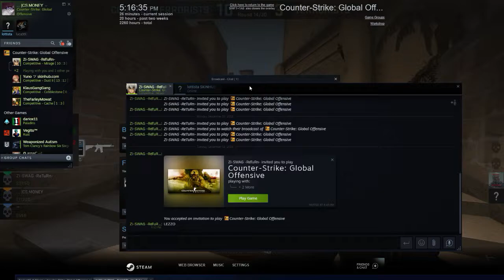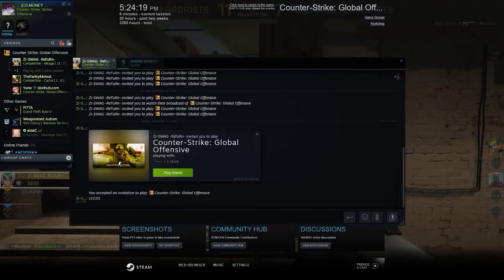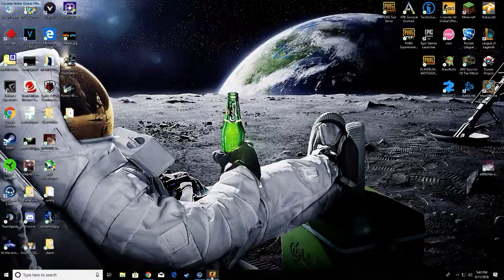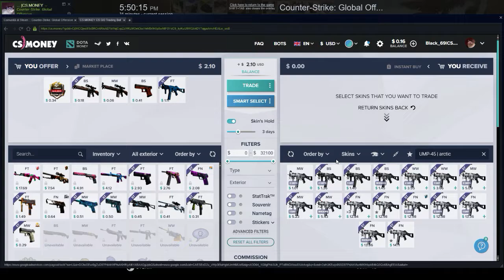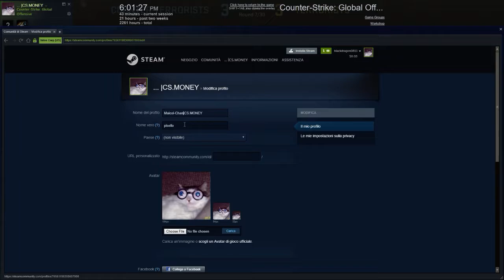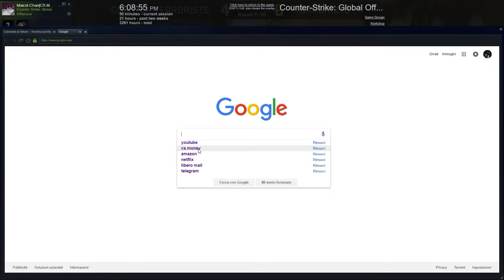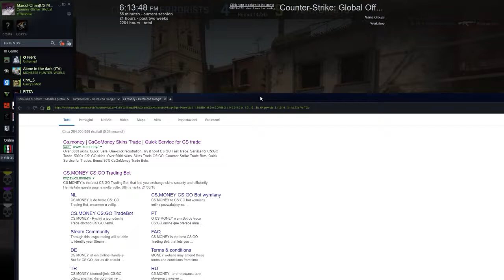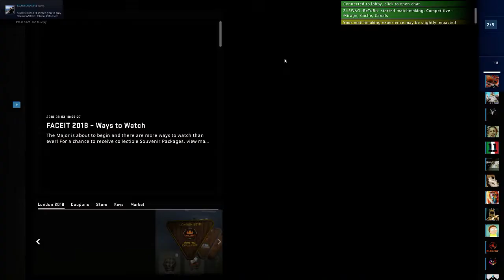CS GO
GPU: GeForce GTX 1080
CPU: AMD Ryzen 7 1700X Eight-Core Processor
Memory: 16 GB RAM (15.93 GB RAM usable)
Current resolution: 1920 x 1080, 144Hz
Operating system: Microsoft Windows 10 Home